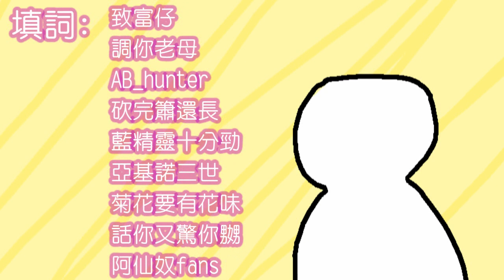[高登音樂台] 情人結 (原曲:Lonely christmas)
詞:一眾巴打
唱:花生湯丸
MV:100%憤怒鳥

誰又拿著那鮮花經過　無謂人像我冷落一角
頭上那黑髮　開始灰得有點變白　髮線亦有點後行

誰又曾毒得孤單一個　由螢幕來驗證我又一個
頭上那燈光　想要開足這天晚上　到午夜也在線麼

情侶 情侶太多　而我 從未拍拖
如若出街只得冷寞　寧願家中聽首輓歌
情侶情侶太多　剩我獨個唱歌
其實相戀光境有限　誰又可得到真愛一個

誰又能用心先欣賞我　期望能共你遠遊他國
訂購了機票　想去西方踢波破浪　似訓著有幻覺麼

無奈孤單欣賞晚霞　夜半登高都不禁想喊

情場路數　難以猜到
人類在愛海總需要水泡
仍然犯同樣　無限次的錯
我想哭
垂頭步去　夜半深宵
然而未有一知己可傾訴
原來漸離去　情人的歡欣
找不到

為你為你 唱歌　但你還會 聽麼
在這街中心悲嘆著　回顧這生崎嶇太多
唯有自我 閉鎖　定要獨個 探戈
無謂孤單欣賞晚霞　就到海灣中一個悲嘆

無法再埋怨太多　忘記接受這痛楚
如若出街只得冷寞　寧願家中聽聽這歌
情侶情侶太多　剩下我獨個唱歌
遙望街邊公園角落　情侶相依偎使我悲壯

無 奈 今 晚 只 得 我 一 個